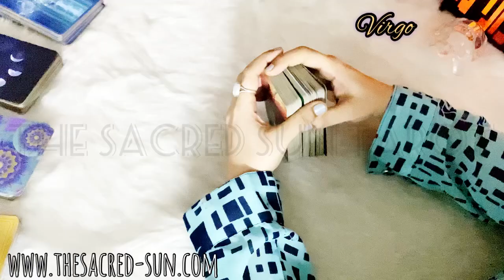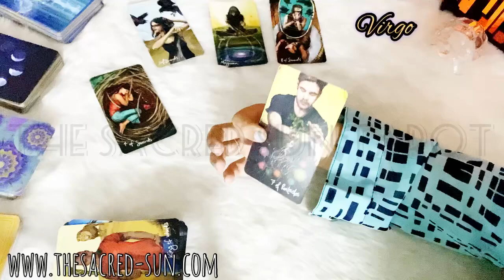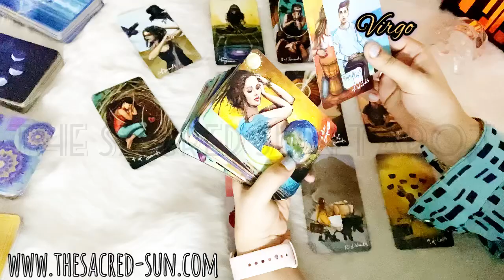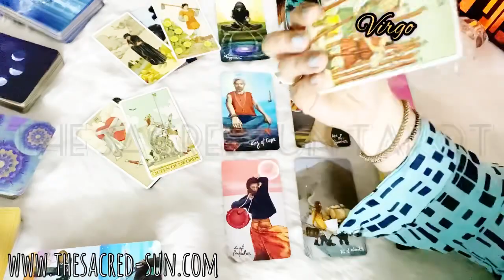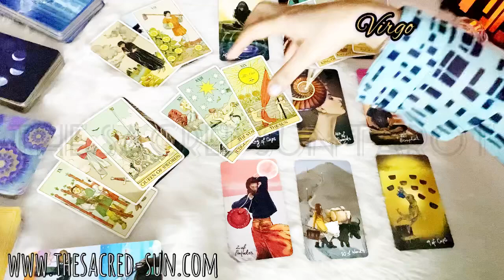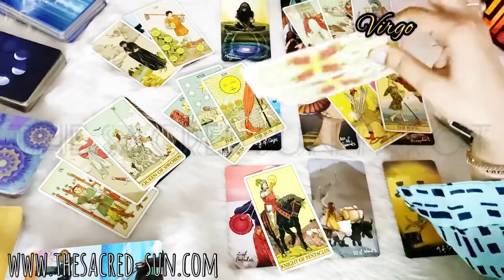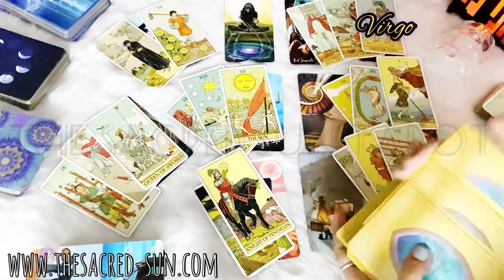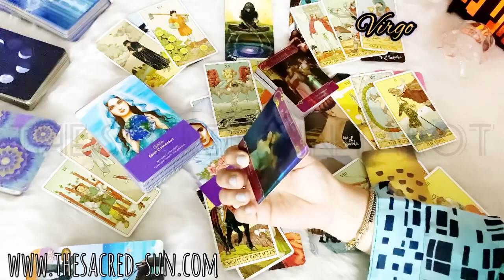Virgo ♍ it seems crazy Virgo, but a confirmation that your life is about to change !!! ❤️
VIRGO August 2021 Tarot card READING FOR earth sign VIRGO .